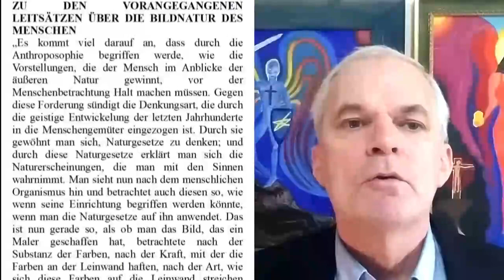ANTHROPOSOPHISCHE LEITSÄTZE Zu den vorangegangenen Leitsätzen über die Bildnatur des Menschen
ANTHROPOSOPHISCHE LEITSÄTZE
ZU DEN VORANGEGANGENEN LEITSÄTZEN
ÜBER DIE BILDNATUR DES MENSCHEN
DER ERKENNTNISWEG DER ANTHROPOSOPHIE
DAS MICHAEL-MYSTERIUM

„ZU DEN VORANGEGANGENEN LEITSÄTZEN ÜBER DIE BILDNATUR DES MENSCHEN
Es kommt viel darauf an, dass durch die Anthroposophie begriffen werde, wie die Vorstellungen, die der Mensch im Anblicke der äußeren Natur gewinnt, vor der Menschenbetrachtung Halt machen müssen. Gegen diese Forderung sündigt die Denkungsart, die durch die geistige Entwickelung der letzten Jahrhunderte in die Menschengemüter eingezogen ist. Durch sie gewöhnt man sich, Naturgesetze zu denken; und durch diese Naturgesetze erklärt man sich die Naturerscheinungen, die man mit den Sinnen wahrnimmt. Man sieht nun nach dem menschlichen Organismus hin und betrachtet auch diesen so, wie wenn seine Einrichtung begriffen werden könnte, wenn man die Naturgesetze auf ihn anwendet. Das ist nun gerade so, als ob man das Bild, das ein Maler geschaffen hat, betrachtete nach der Substanz der Farben, nach der Kraft, mit der die Farben an der Leinwand haften, nach der Art, wie sich diese Farben auf die Leinwand streichen lassen, und nach ähnlichen Gesichtspunkten. Aber mit alledem trifft man nicht, was sich in dem Bilde offenbart. In dieser Offenbarung, die durch das Bild da ist, leben ganz andere Gesetzmäßigkeiten als diejenigen, die aus den angegebenen Gesichtspunkten gewonnen werden können. Es kommt nun darauf an, sich darüber klar zu werden, dass sich auch in der menschlichen Wesenheit etwas offenbart, das von den Gesichtspunkten, von denen aus die Gesetze der äußeren Natur gewonnen werden, nicht zu ergreifen ist. Hat man diese Vorstellung in der rechten Art sich zu eigen gemacht, dann wird man in der Lage sein, den Menschen als Bild zu begreifen, Ein Mineral ist in diesem Sinne nicht Bild. Es offenbart nur dasjenige, was unmittelbar die Sinne wahrnehmen können. Beim Bilde richtet sich die Anschauung gewissermaßen durch das sinnlich Angeschaute hindurch auf einen Inhalt, der im Geiste erfasst wird. Und so ist es auch bei der Betrachtung des Menschenwesens. Erfasst man dieses in rechter Art mit den Naturgesetzen, so fühlt man sich im Vorstellen dieser Naturgesetze nicht dem wirklichen Menschen nahe, sondern nur demjenigen, durch das sich dieser wirkliche Mensch offenbart. Man muss es im Geiste erleben, dass man mit den Naturgesetzen so vor dem Menschen steht, wie man vor einem Bilde stünde, wenn man nur wüsste, da ist Blau, da ist Rot, und man nicht imstande wäre, in einer inneren Seelentätigkeit das Blau und Rot auf etwas zu beziehen, das sich durch diese Farben offenbart. Man muss eben eine andere Empfindung haben, wenn man mit den Naturgesetzen einem Mineralischen, und eine andere, wenn man dem Menschen gegenübersteht. Beim Mineralischen ist es für die geistige Auffassung so, als wenn man das Wahrgenommene unmittelbar ertastete; beim Menschen ist es so, als ob man ihm mit den Naturgesetzen so ferne stünde, wie man einem Bilde ferne steht, das man nicht mit Seelenaugen anblickt, sondern nur betastet.
                GA26, Rudolf Steiner, Anthroposophische Leitsätze

Gerhard Anger

Vielen Dank
        Gerhard Anger